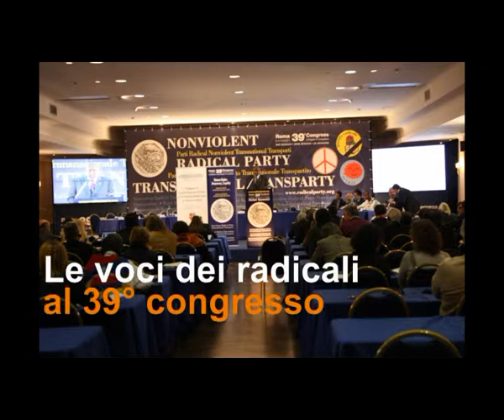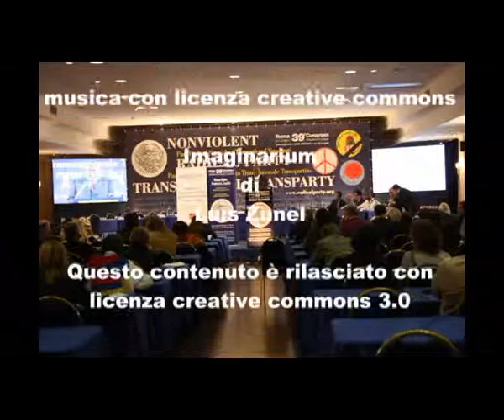39mo congresso PRNTT - Intervista a Millul e Villarò parte 2 di 2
Le voci dei congressisti nel corso della 2a sessione del 39° congresso del Partito Radicale Nonviolento Transnazionale e Transpartito che si è tenuto a Roma dall'8 all'11 dicembre 2011. Intervista a Rafel Villarò e a Ugo Millul parte 2 di 2.